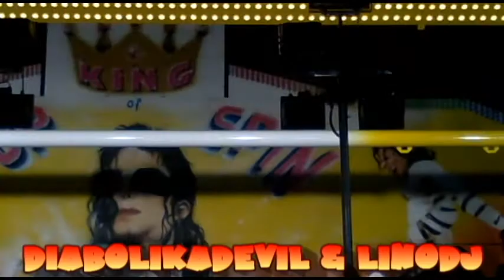The new TOP SPIN live froom Bisceglie 2010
Diabolikadevil and Linodj production ... aspettando taranto da provare assolutissimamente da PANICO PA PANICO PA PANICO PAURAAAA !
buona vidioneeee ragàààà